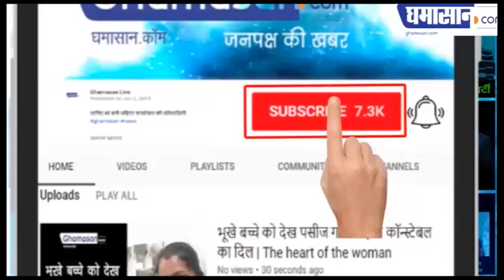Big Boss 13 : Rashami Desai और Mahira Sharma की हुई Cat Fight | Rashmi and Mahira Fight | Ghamasan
खाने की बात पर भिड़ी Rashami Desai और Mahira Sharma,
Bigg Boss 13 House में बड़ा झगड़ा